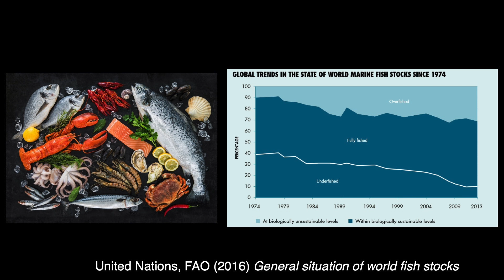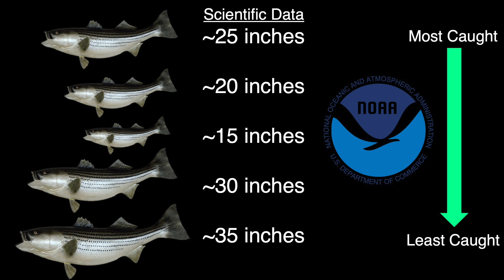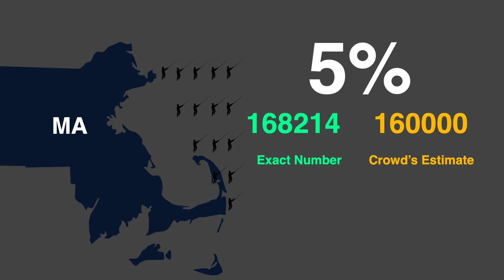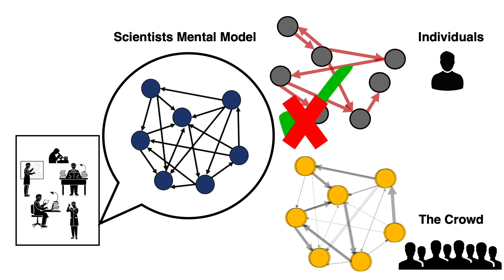Harnessing the Wisdom of the Crowd to Solve Complex Problems | Payam Aminpour | TEDxMSU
Payam is developing novel ways to harness the collective intelligence of groups to find answers on issues related to warming oceans, coastal development and conservation biology which are some of the world’s most pressing issues. Payam is a PhD student in the Department of Community Sustainability at MSU. Payam's graduate research revolves around how to harness the collective intelligence of groups to solve complex problems around sustainability like Climate Change and over exploration of natural capital. This talk was given at a TEDx event using the TED conference format but independently organized by a local community.